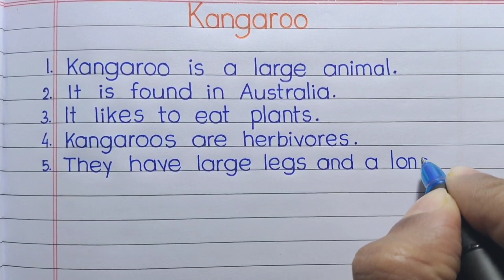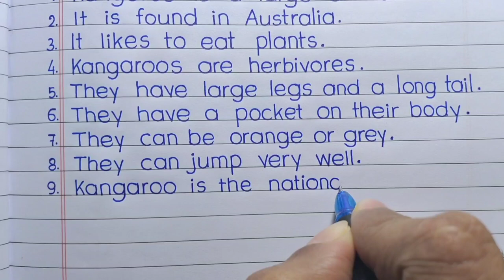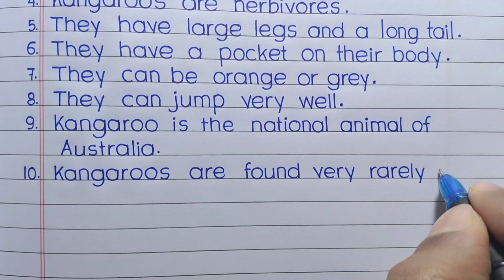10 lines on kangaroo || kangaroo paragraph in english || kangaroo essay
10 lines on kangaroo || kangaroo paragraph in english || kangaroo essay ||

Hello friends,
  In this video I have ✍️written 10 lines on Kangaroo  in English  with print Handwriting.

10 lines on kangaroo in english
5 lines on kangaroo
Kangaroo essay
Kangaroo paragraph in english
about kangaroo
english essay on kangaroo
essay on kangaroo in english
kangaroo english essay
kangaroo essay for kids
kangaroo essay in english
kangaroo essay short essay
kangaroo short essay
kangaroo short speech in english

kids videos
Let's write